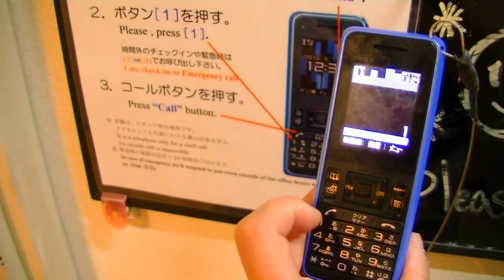[Kyoto IVY] How to go to Ichijo IVY 如何去一条IVY/一条Premium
從京都車站搭乘 [9號公車] 至一条戻橋・晴明神社前站下車後，往回走至第一個路口右轉，並於第一個十字路口左轉後即抵，一条IVY位於您的左側。Take BUS [No.9] from Kyoto Station to Ichijo Modoribashi, Seimei Jinja-mae. And go to the opposite direction then turn right at the first corner. Just turn left at the first intersection and you'll arrive Ichijo IVY.

線上訂房及更多一条IVY資訊 on-line booking and info